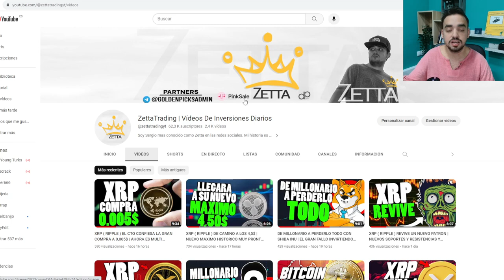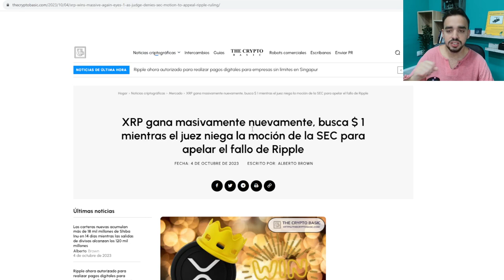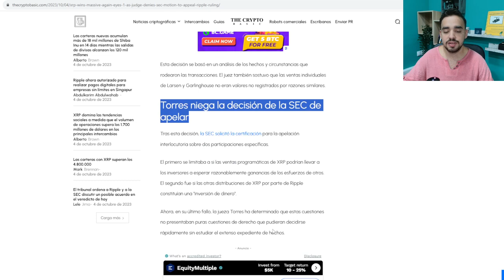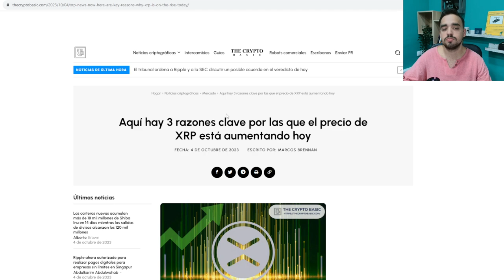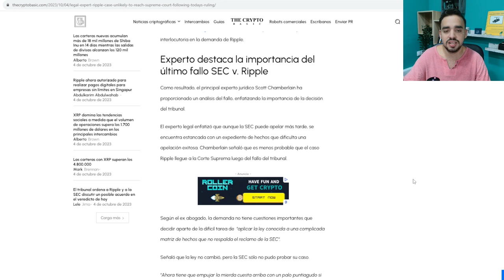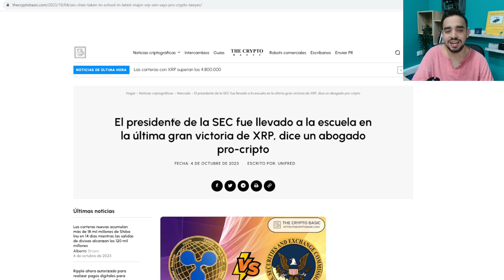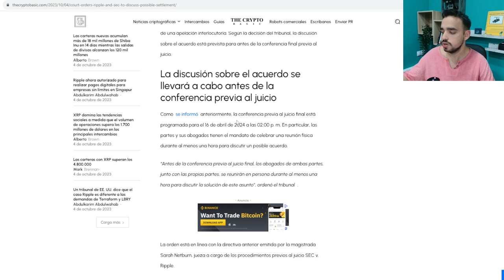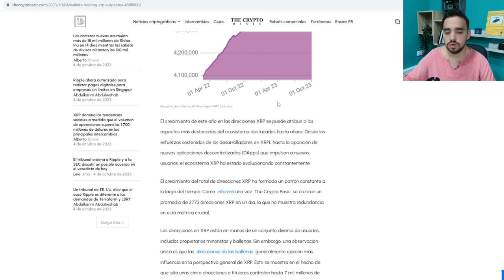XRP ( RIPPLE ) HA CONSEGUIDO GANAR A LA SEC! | NUEVO RECORD CONSEGUIDO! | NOTICIAS XRP DE HOY